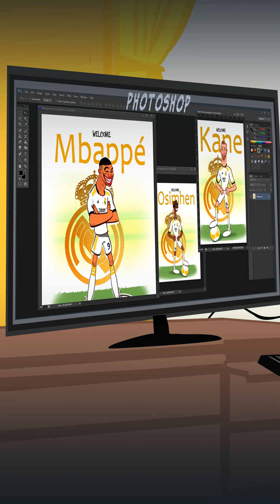🚨 𝐇𝐄𝐑𝐄 𝐖𝐄 𝐆𝐎: